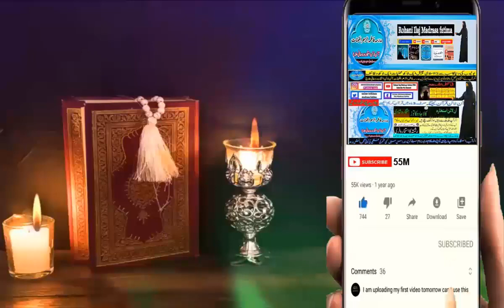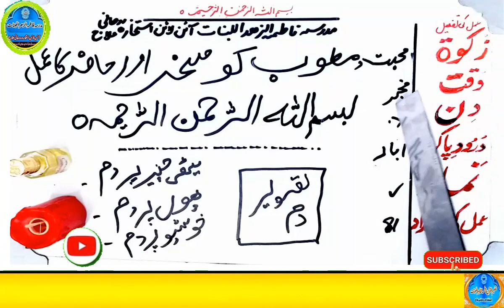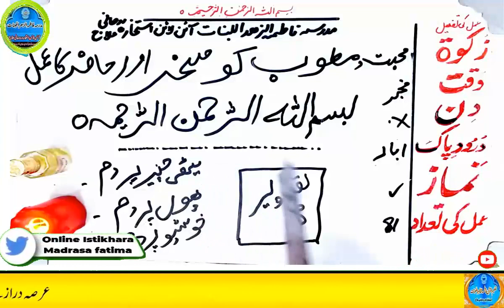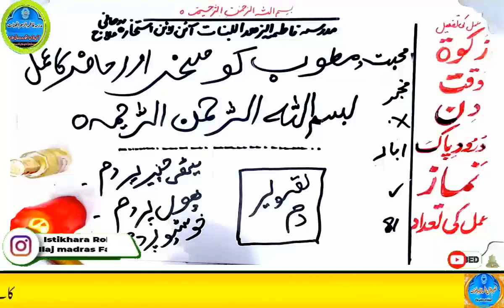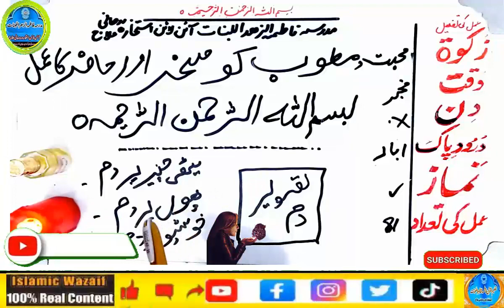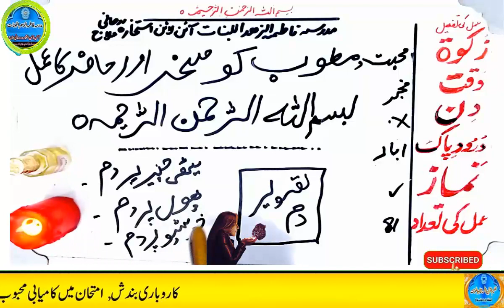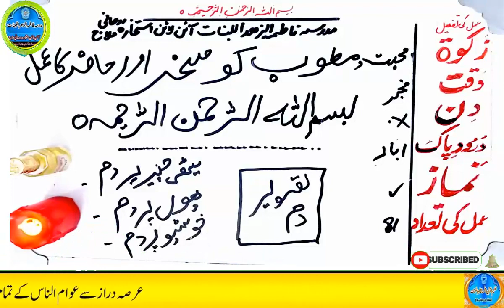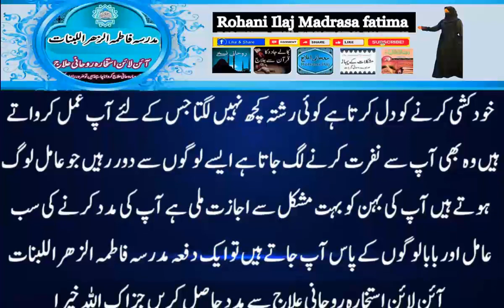mohabbat ka wazifa, wazifa for love, love marriage, mohabbat ka wazifa aag jesa, mohabbat ka taweez